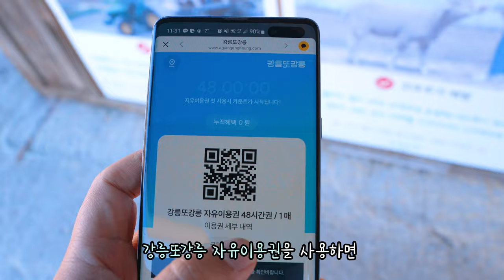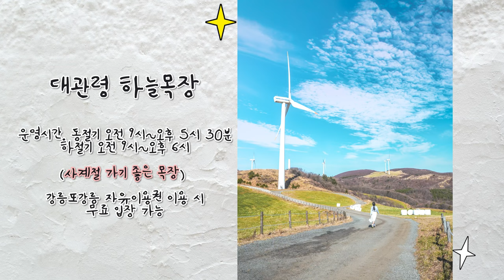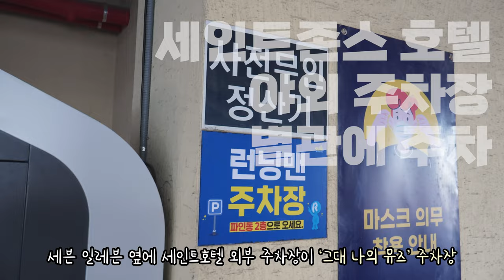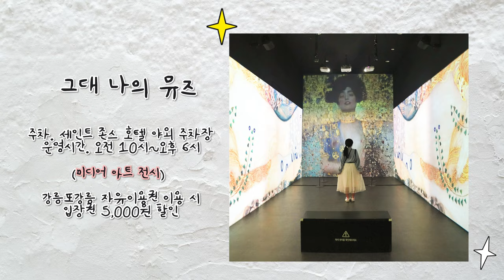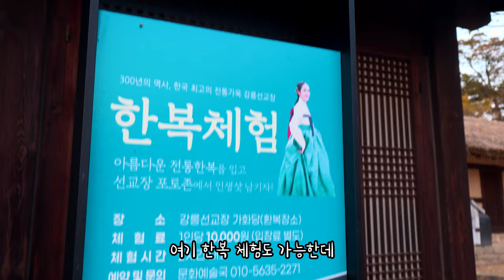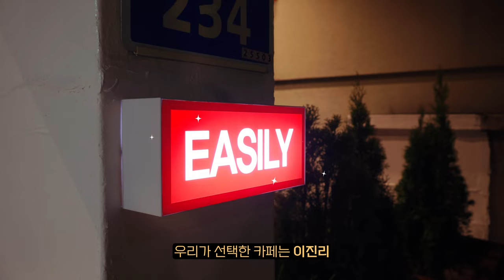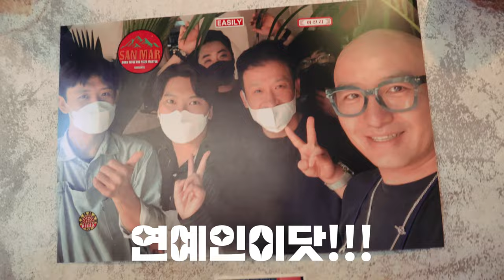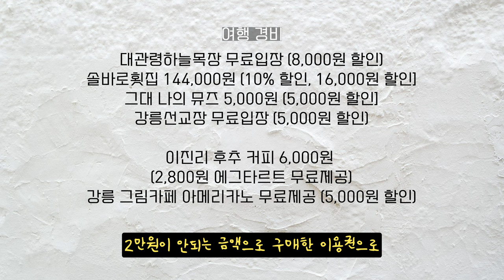강원도 강릉 당일치기 여행 코스 가볼만한곳 BEST 7 (w. 강릉또강릉) 대관령 하늘목장, 그대 나의 뮤즈, 선교장, 맛집과 카페 총정리(후추커피)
안녕하세요. 여행작가 봄비입니다.
이번에 강릉또강릉 자유이용권을 통해 저렴하게 강릉여행 을 다녀왔습니다.
강릉 전 지역에 분포된 55개의 카페, 음식점, 관광지 등 다양한 제휴사를 무료로 또는 할인 받아 이용할 수 있는 강릉또강릉 자유이용권

그럼 떠나볼까요?

00:00 Intro
00:28 대관령 하늘목장
✔️ 여의도 4배에 달하는 방대한 초지를 자랑하는 목장으로 양떼목장 중 최고봉!
✔️ 입구에서 하늘마루 전망대까지 걸어간다면 1시간 정도이지만, 트랙터 마차(7,000원)를 타면 전망대까지 20분 만에 갈 수 있습니다. 트랙터 마차는 평일 1시간 간격, 금요일과 주말엔 30분 간격으로 운행해 성격 급한 저는 걸어서 다 돌아봤습니다.

02:19 솔바로 횟집
✔️ 사천해수욕장에 자리한 가성비 좋은 횟집

03:33 그대 나의 뮤즈
✔️ 런닝맨 멤버가 되어 총 21개의 게임과 25개의 미션을 수행하는 체험형 어트랙션
✔️ 런닝맨과 같은 건물, 같은 층에 있는 그대 나의 뮤즈는 반고흐부터 마티스까지 다양한 예술 작품을 볼 수 있는 참여형 미디어 아트입니다.

04:56 선교장
✔️ 조선 시대 때 한양 밖 가장 큰 한옥이라 불렸던 효령대군 11대손 이내번의 집
✔️ 선교장은 한옥 스테이가 가능합니다.
✔️ 한옥과 더불어 선교장을 둘러싼 숲길도 타박타박 걷기 좋습니다.
(소요 시간 30분 정도)

06:11 안목해변
✔️ 강릉 카페거리로 알려진 안목해변은 최초로 커피 축제를 개최한 곳입니다.

06:45 이진리 (카페)
✔️ 후추 커피로 유명한 곳(이건 진짜 엄지 척!)
✔️ 주택을 개조한 카페로 아기자기한 인테리어도 취향 저격

07:51 강릉그림카페
✔️ 마치 만화 속으로 퐁당 빠져 주인공이 되는 기분을 느낄 수 있는 강릉 이색 카페